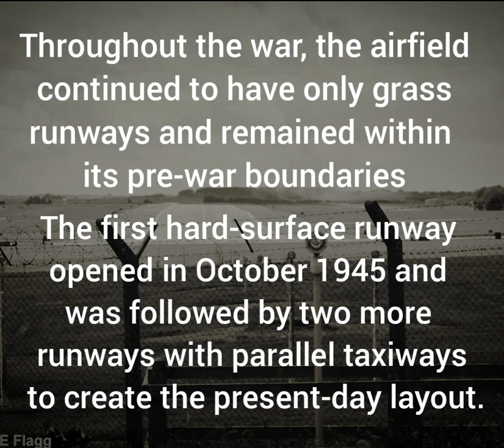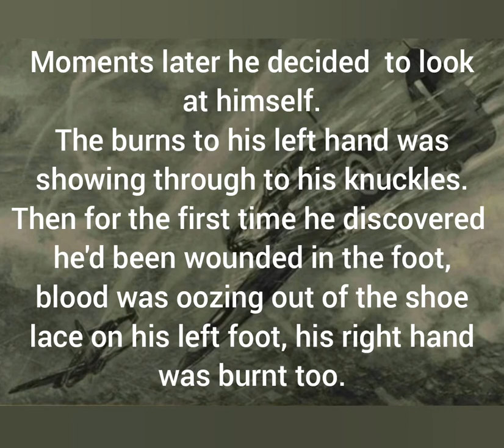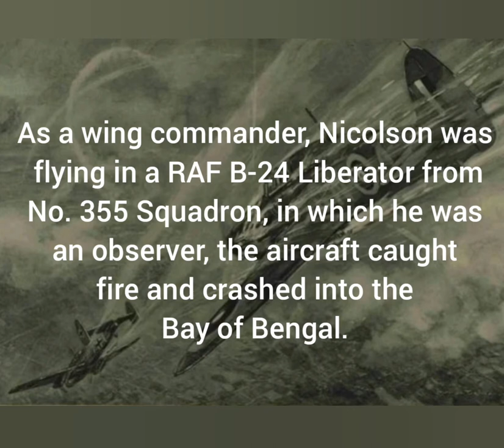RAF Boscombe Down, Wiltshire.With the story of Eric James Brindley Nicolson, VC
Travelling back to 1940s RAF Boscombe Down